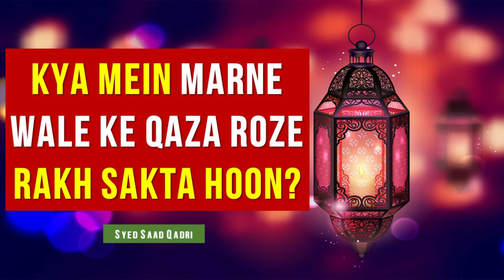Kya mein Marne Wale ke Qaza Roze Rakh Sakta hoon